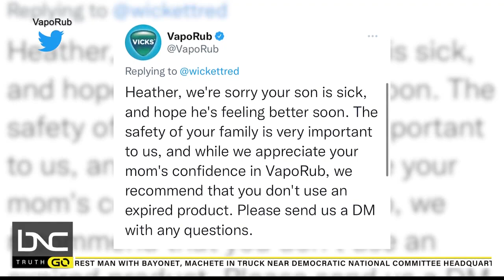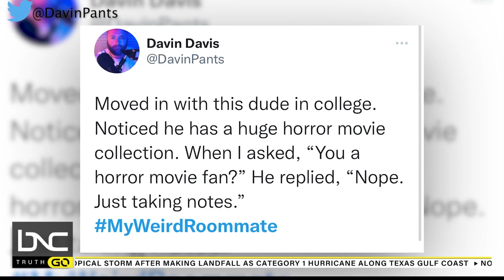Woman Reveals Using Vicks Ointment That Expired in 1987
BNC Go host Michelle Fisher has today's trending news stories on "Morning Hype."

The latest craze on Twitter has Vicks pleading with users to stop using expired products. The ointment started trending Monday on social media after one woman said she's still using a bottle of Vicks that expired in 1987. Many other users revealed they are still using expired bottles of the product, prompting the company to set the record straight.